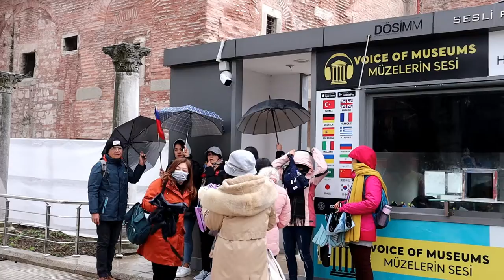土耳其P8塔克辛廣場&地下水宮&聖索菲亞大教堂